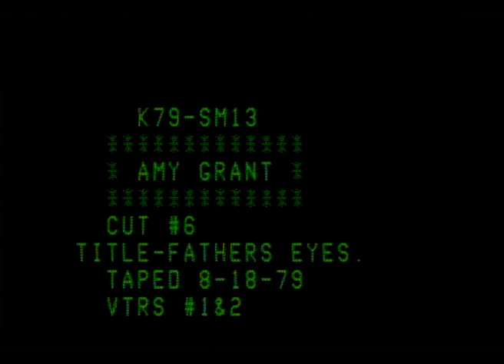Amy Grant- My Father's Eyes 1979 Koinonia TV Show w/Roy Hicks Jr.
Almost through sharing these from the '79 filming. I uploaded this several years ago and it's had about 80k views! Decided to share this one again but now unedited..it takes some time to get this one going.

I've uploaded a couple of other clips from recordings done for Roy's show out of Eugene, Oregon in August 1979.  It's unknown how many of these made the final show that aired. I don't have the completed show. But it's a look at what it's really like to do these things, waiting for songs to be ready or the camera crew to be ready, etc. Keep in mind how old she is here.

Team Amy-enjoy this. As I get near to the end I am finding things I would like to share, so here's another. I hope you are enjoying these.